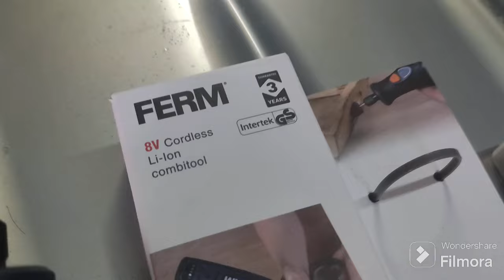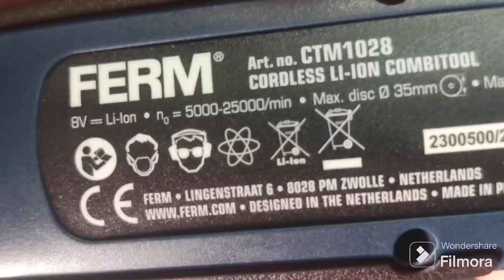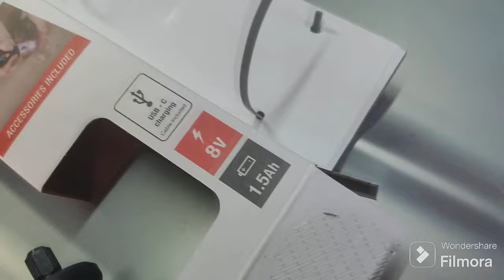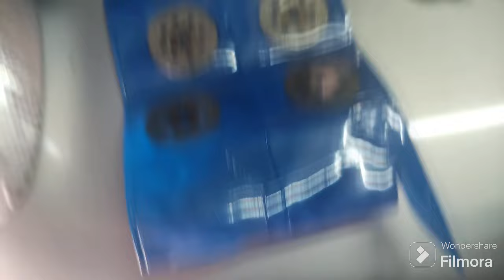outil multifonction action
dremel action a moins de 20 Euro